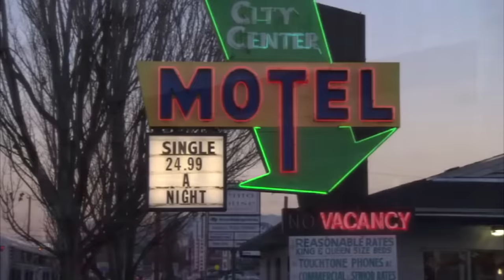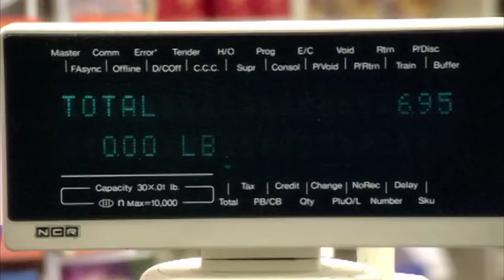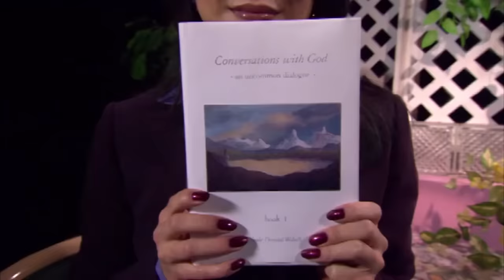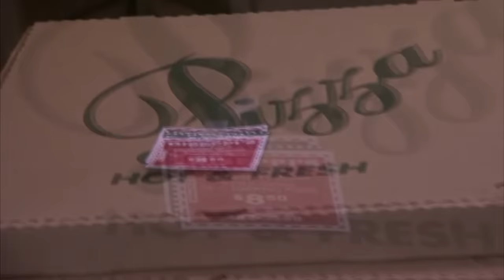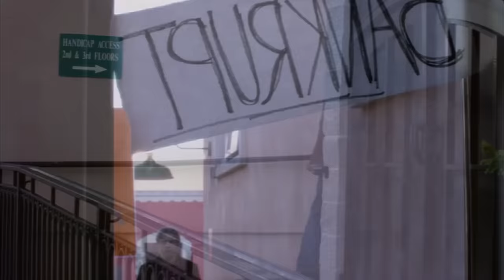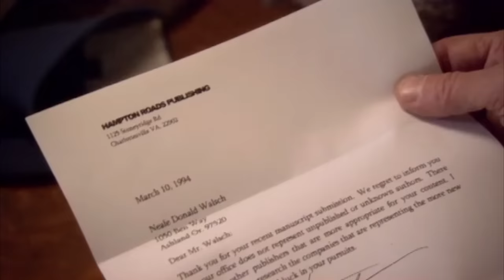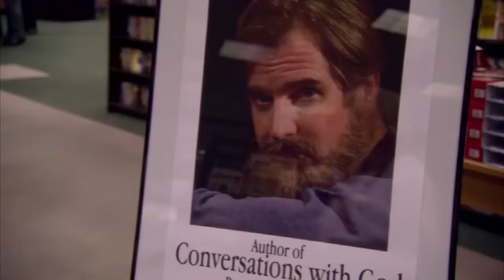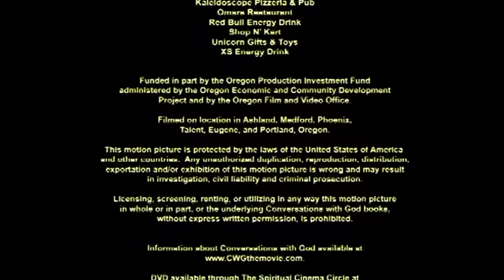CONVERSANDO COM DEUS | FILME Completo! (DUBLADO) HD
CONVERSANDO COM DEUS - SENSACIONAL! | FILME Completo! (DUBLADO) FULL HD

🎧 Coloque na Smart TV ou Use Fones de Ouvido Para Melhor Experiência!

Gratidão por assistir este filme no meu Canal!
 Espero que tenha gostado e não se esqueça de compartilhar com sua família e amigos, participe, colabora com o trabalho, sua opinião é muito importante!

 Sinopse:
Adaptação do livro escrito por Neale Donald Walsch, que conta sua própria história que inspirou e transformou a vida de milhões de pessoas.
 Neale sofreu um grave acidente de carro no qual quebrou o pescoço. Sem emprego, mais tarde o vemos como um mendigo sem teto, pedindo comida e lutando para se manter vivo.
 Neale vai se sentindo cada vez pior e fracassado, o que faz crescer sua raiva e amargura.
 - A existência ou não de Deus é sua maior questão! E ele encontra as respostas ao longo de muitas conversas…
O livro de Neale foi lido por mais de 7 milhões de pessoas em 36 línguas ao redor do mundo.

Elenco
Henry Czerny ... Neale Donald Walsch/God - voz
Vilma Silva ... Leora Garcia
T. Bruce Page ... Fitch
Ingrid Boulting ... Sunny
Zillah Glory ... Carly
Abdul Salaam El Razzac ... Chef
Jerry McGill ... Oscar
Michael A. Goorjian ... Roy 'The Morning Boy'
Michelle Merring ... Daisy
Brenna Haukedahl ... Teenager in restaurant
Scott Cervine ... The Landlord
Carter Haukedahl ... Soccer player
Karen Fitzgerald ... Chiropractor
Aisha Kabia ... Restaurant Manager
Dani Kelly ... Audience Member